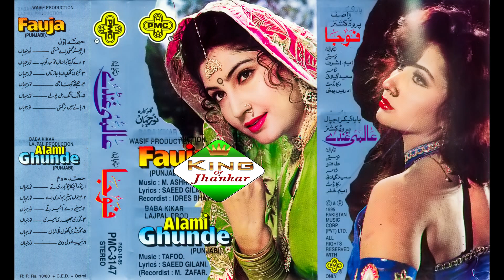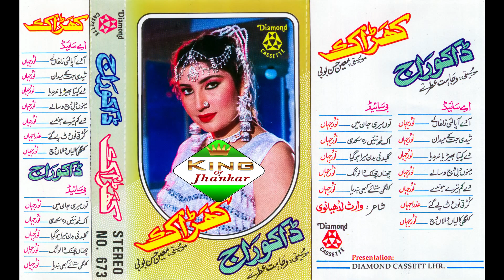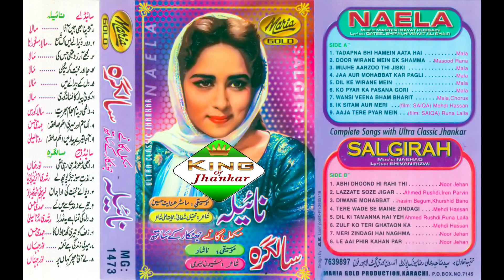Pakistani Filmi Set Vol 1 Jhankar Song Comming Soon